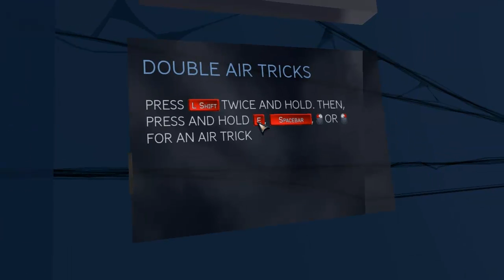Let's Play Spider-Man 3 - Part 13 - Photographic Reminiscing!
The Arsenics may pack a punch, but they'll pose for a camera, any day!